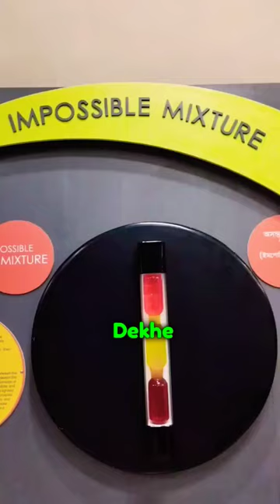Impossible Mixture|| Science City Agartala